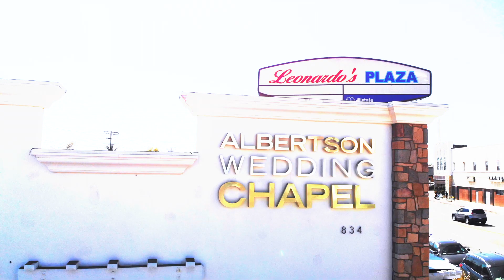Bryan Y Jandy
*Foto y video y Photobooth*
."SANTAY FOTÓGRAFO ".
Evento para Cualquier Ocasiones!
PAQUETE PROFESIONAL
*Cuadros. * Albunes
*Cuadros laminados
* Foto de entrada .
* slideshow
*Pre-videos ...
*Pantalla y proyecto .
*Video. HD. Y. Blue Rey.
*Professional photobooth.